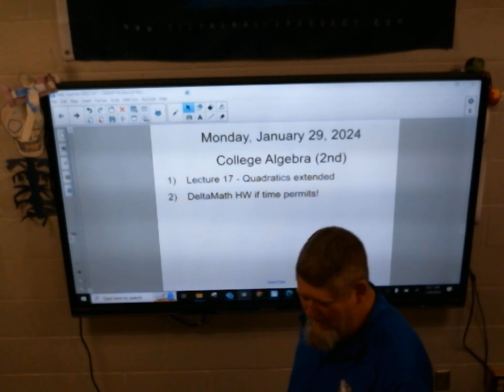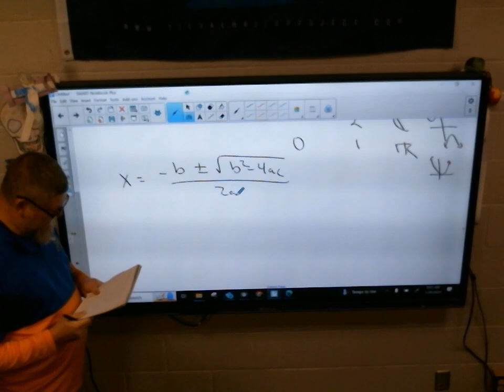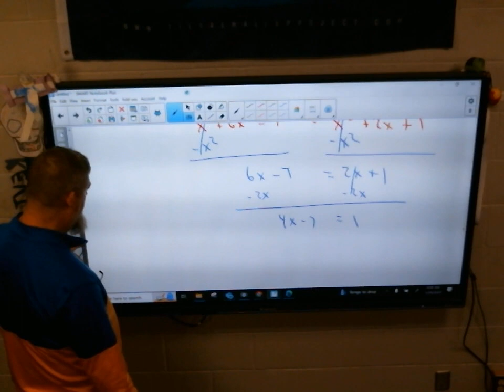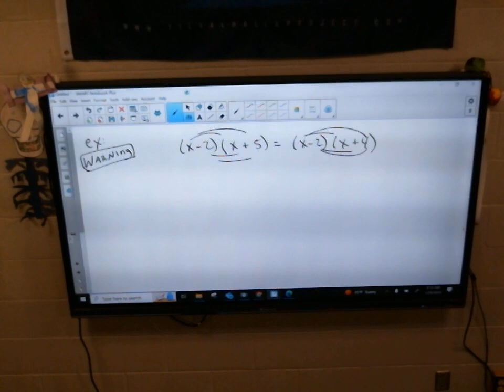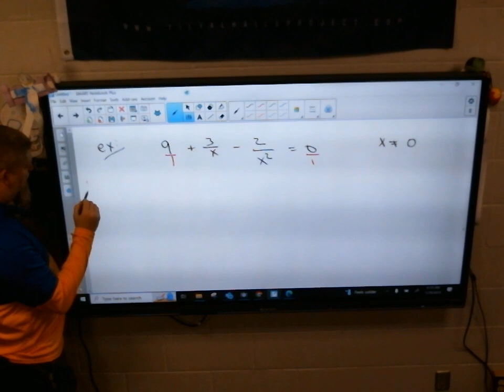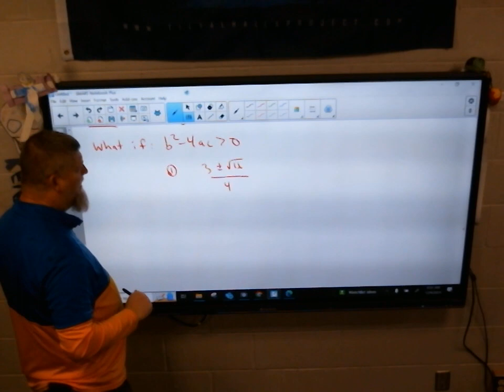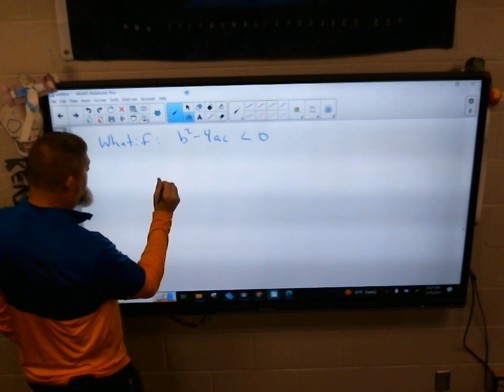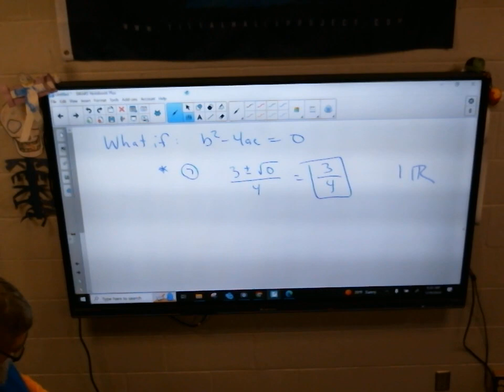CAY Lect 17